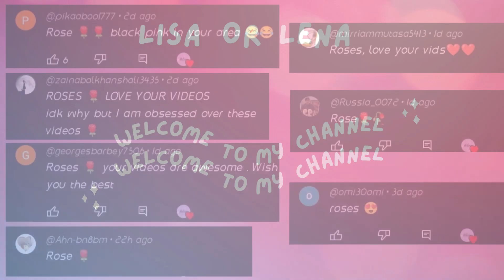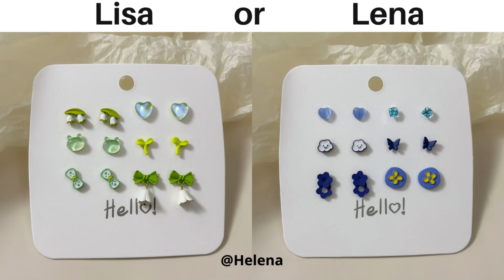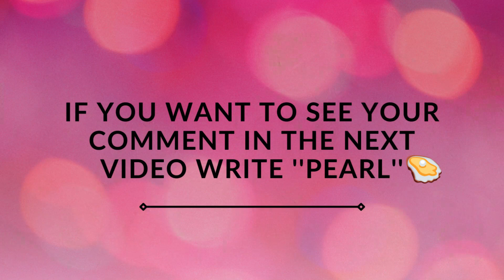LISA OR LENA 💗 - HAIR ACCESSORIES & COMFY OUTFITS - TYSM 110K SUBSCRIBERS 😍✨@helena035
Give your suggestions for new videos in the